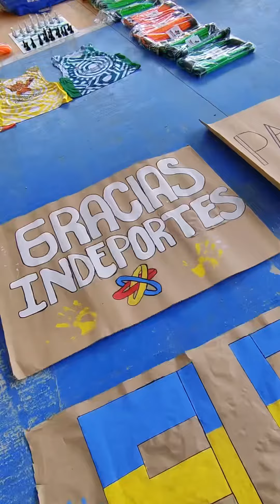Entrega de implementación deportiva y uniformes a las escuelas de formación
DeporteFormativo 🏐| Iniciamos nuestro recorrido por los diferentes municipios de Cundinamarca, entregando a nuestras escuelas de formación, implementación y uniformes que permitirán que todos nuestros niños y jóvenes del departamento den sus primeros pasos en el deporte y sean los futuros campeones.

El primer municipio al que llegamos en cabeza del gobernador Nicolas García y nuestra Gerente Liliana Ramírez, fue Cabrera, seguido de Venecia y Pandi, en donde comenzamos esta maravillosa gira que llenará a todos nuestros niños de ilusión y motivación por el deporte.